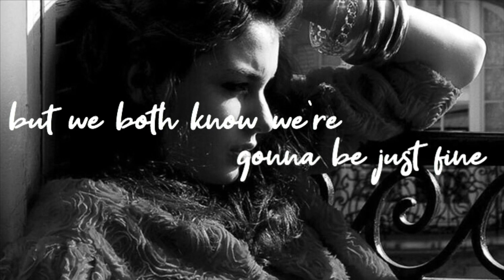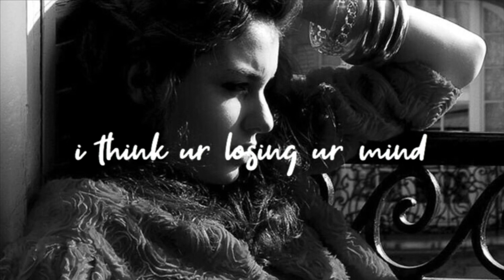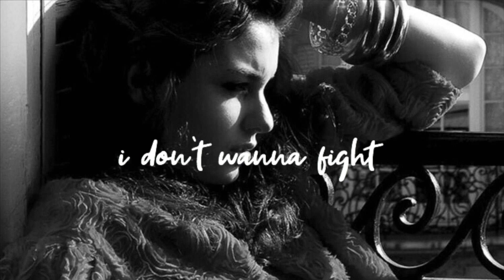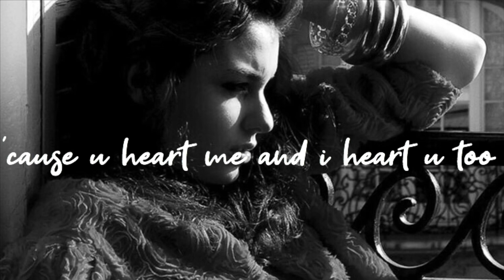Baby Ariel - I Heart You [Lyrics]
‘i heart u and u heart me too’ ❤️